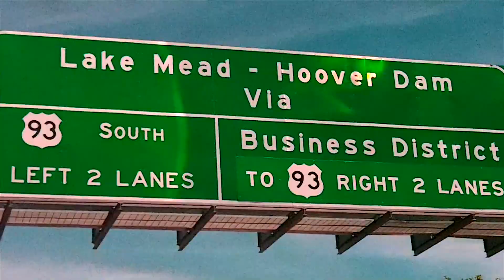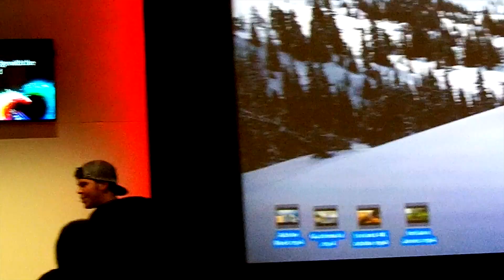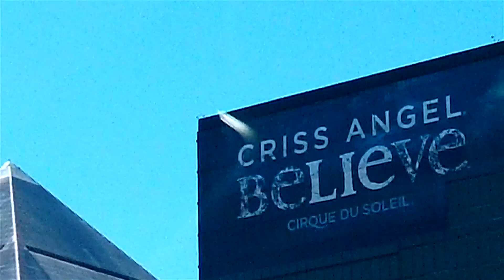Trip to NAB Convention and Las Vegas 2015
This is the story of a father and daughter getting to explore Nevada and NAB. I got the amazing opportunity to go to the National Association of Broadcasting Convention in 2015 where I got to see the latest and greatest in television and post production. On my trip to Las Vegas I also got to see the Hoover Dam as well as the amazing scenery that is to be found in Las Vegas and Nevada as a whole and I am so glad that I got to meet and talk to such amazing people at the Convention such as the Supertramp and Sue Rowe as well as Andrew Kramer and Greyscalegorilla. The trip was crazy enlightening and showed me tips and tricks of the trade that I even used while making this video.

Song: Geronimo by Sheppard